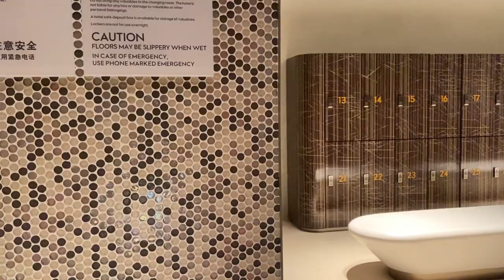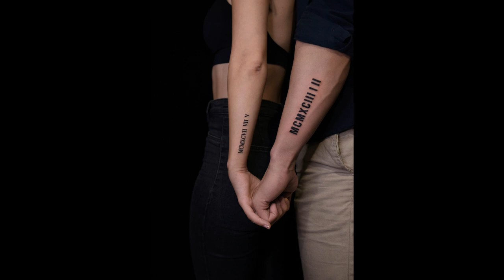TWO DAYS IN SUZHOU | SUZHOU 6 STAR HOTEL | OUR NEW TATTOOS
Hey guys!
I decided to shoot a vlog about our trip to Suzhou although we've been there not once but this time we decided to try out the best hotel there and we rented a good room.
You can see in the video the room is not big but it's very beautiful with an awesome view.
Also very randomly we decided to do couple tattoos and I also did one more my own cause I wanted it for a long time. Hope you will like the video.
Also it will be interesting for me to know what tattoo would you like to do or maybe you already have. Share with us.

Hotel - W Hotel Suzhou, address - Intersection of Suhui road and Xinggang street, Northwest industrial park, Suzhou Center, Building 7

Tattoo Studio - Cao Tang Tattoo (草堂刺青处), address - Suzhou Center South area 3rd floor, N 24.